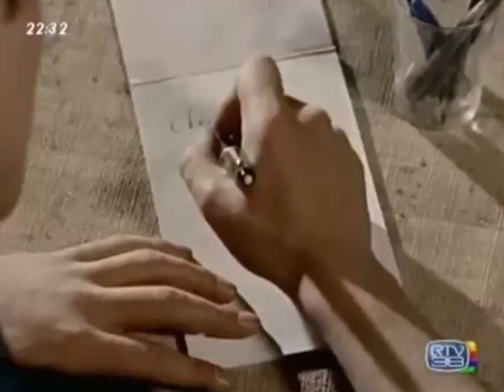ALAIN DELON MON PÈRE ÉTAIT (Vaya Con Dios - JAIRO)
Mon père était
Seul debout mon père était devant ma porte
Il m’a dit je le savais la vie t’emporte
Vaya con Dios, mi vida
Vaya con Dios, mi amor

Quand tu pars regardes mes yeux qu ils te rassurent
Je ne suis pas malheureux je te le jure

Sur la pointe de mes rêves je me suis enfui
Sais qu’un jour mon fils sera pareil
A mon tour seul debout coupé de ma vie
Je croirai qu’on me prend tout mon soleil
Mais je dirai

Affronter les jours qui passent et qui déchirent
Seul mon père était si fort pour un sourire